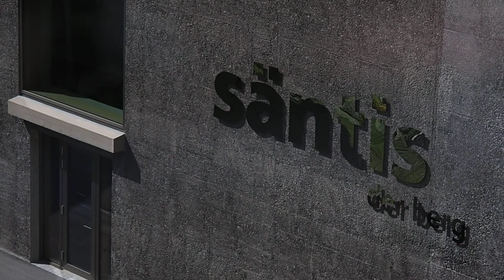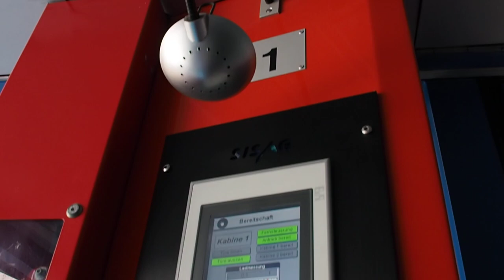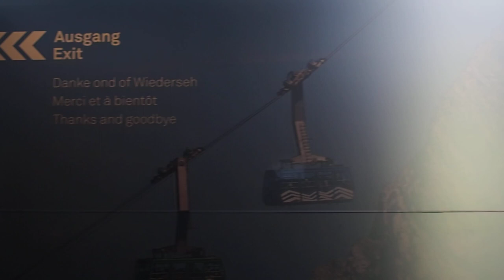Luftseilbahn Säntis (Talfahrt), Schwägalp (Hundwil)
Talfahrt mit der Luftseilbahn Säntis, Schwägalp/Schweiz. Erbaut 1974 durch Garaventa. 85-Personen Kabinen von Gangloff. Die erste Luftseilbahn Schwägalp - Säntis wurde 1933 bis 1935 von der Leipziger Bleichert Transportanlagen GmbH erstellt, nachdem mehrere Projekte, den Säntis von den Wasserauen oder Unterwasser aus mit einer Zahnradbahn zu erschliessen, gescheitert waren. Diese erste Schwebebahn verfügte über drei Zwischenstützen, hatte eine Länge von 2157 m und überwand einen Höhenunterschied von 1122 m. 1960 wurde die Seilbahn durch die Firma von Roll saniert und die Kabinen durch grössere Exemplare von SIG mit einer Kapapzität von 45 Personen ersetzt. Dabei wurde die erste Stütze unmittelbar oberhalb der Talstation entfernt. 1974 realisierte Garaventa/Goldau einen kompletten Neubau mit 100 Personen-Kabinen auf leicht anderer und verlängerter Strecke. Im Jahr 2000 wurden neue Seilbahnkabinen mit einem etwas geringeren Fassungsvermögen von Ganfloff/Bern angeschafft. 2011 wurden die Laufwerke ersetzt. In der Nacht vom 13. auf den 14. Januar 2019 beschädigte eine Säntis-Lawine die untere Stütze der Luftseilbahn. Der Betrieb musste aus Sicherheitsgründen bis zum 29. Mai 2019 eingestellt werden. Die obere Stütze kann als Zwischenstation genutzt werden.

Cable car Säntis, Schwägalp/Switzerland. Built in 1974 by Garaventa/Switzerland.

Discesa a valle integrale con la cabinovia Säntis, Schwägalp/Svizzera. Cabinovia costruita nel 1974 da Garaventa/Svizzera.

Téléphérique Säntis, Schägalp/Suisse. Construit en 1974 par Garaventa/Suisse.